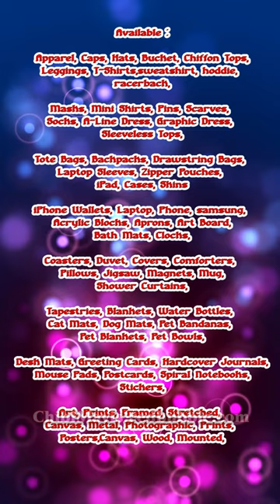#19 Little Red Panda With Purple Syal